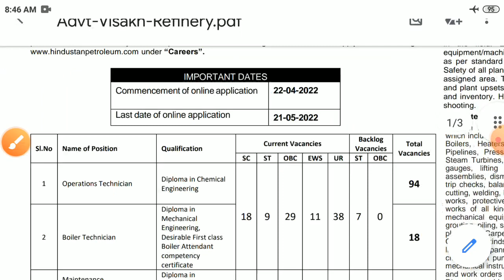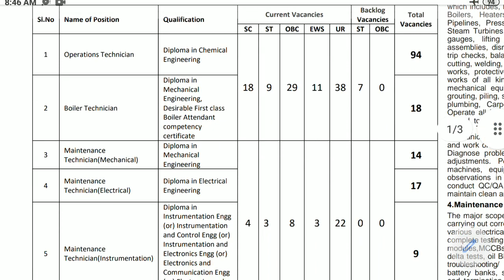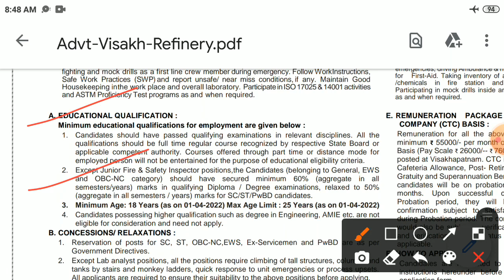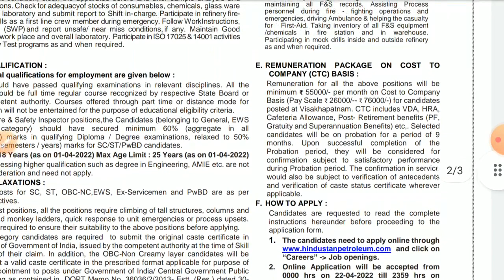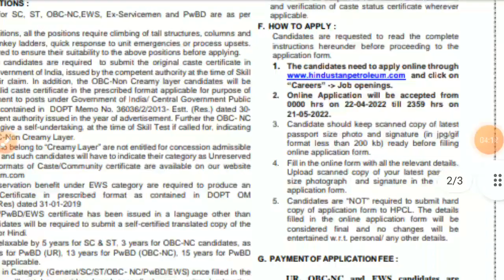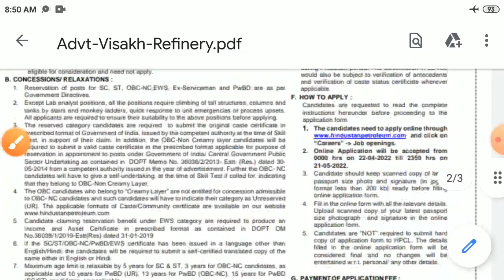hpcl new vacancy 2022 | hpcl diploma and bsc students | selection methodology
hpcl new vacancy 2022
 hpcl diploma and bsc students
 selection methodology

hello student
Maine is video mein baat kiye hai hpcl new vacancy ke baare mein i hope ye video dekh kar aap logo ko accha lagega

Question covered
1. hpcl new vacancy 2022 for diploma and bsc students
2. hpcl application form fee
3. hpcl selection methodology kya hai
4. hpcl application Start and end date